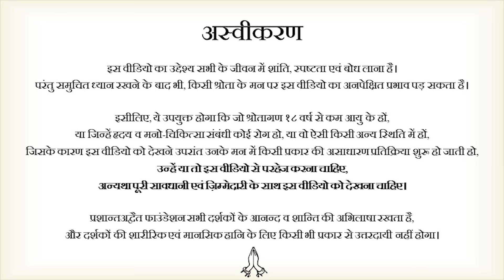मन: हज़ार जुनून, एक सुकून || आचार्य प्रशांत (2021)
वीडियो जानकारी: 18.06.21, घर बैठे शिविर, ग्रेटर नॉएडा, उत्तर प्रदेश, भारत

प्रसंग:
~ मन हमेशा भागता क्यों रहता है?
~ आखिर किसकी तलाश में है मन?
~ क्या उसकी तलाश का कोई अंत भी है?
~ अगर है तो कहाँ है?
~ बेचैन मन को शांत कैसे रखें?
~ शांति की ओर कैसे बढ़ें?
~ प्रेम क्या होता है?
~ क्या मन का शांति की ओर जाना ही प्रेम है?
~ मन को शांत कैसे रखें?